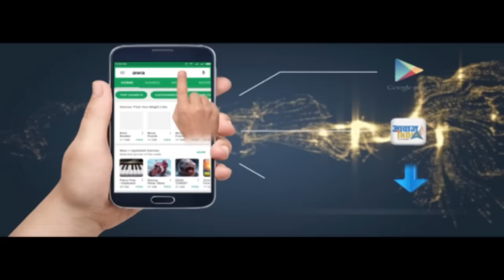Dr. Indu Chowdhary speaks at Dikshabhoomi